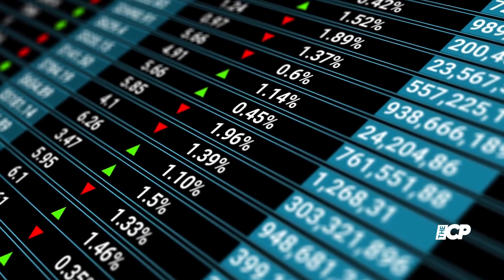Taylor Swift, Beyoncé, and Bruce Springsteen tourflation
As inflation remains high in many countries around the world, economists have found themselves considering a surprising potential contributor: music concerts.